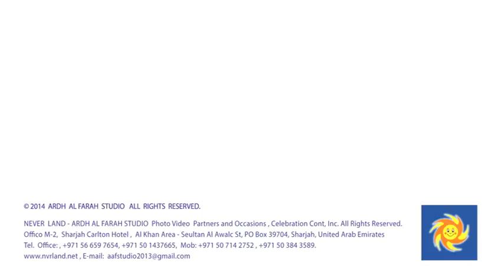GAVAI BIRTHDAY in Dubai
Do you want to arrange for your child an unforgettable birthday? Our wonderful and funny animators  will help you.

They are always ready to amuse your children in any way. Our repertoire is quite diverse, you can find for yourself that it is a fabulous hero, who loves your child. We are following very closely the hobbies and interests of today's children of different age groups, so know exactly what they can surprise and please! Our animators skillfully transform into fairy-tale characters. Magnificent costumes, makeup, hair style and more relevant attributes help to make the image a very natural and believable.

At the celebration of your children are waiting for fun contests and competitions, fascinating games, songs and dances, as well as entertainment shows. We will give each child a lot of joy, smiles, laughter and a lot of positive emotions! Our professional photographer will make an excellent photo shoot or filming to permanently memorize this holiday. And we are very pleased contribute this and turn this day into an amazing and unforgettable tale!Neverland Entertainment